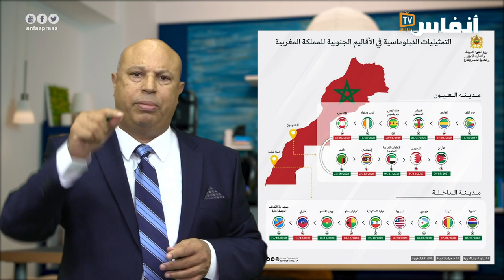حقيقة ماشي خيال.. الداخلة ستصبح هونغ كونغ إفريقيا.. كيفاش!؟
يتطرق الفيديو إلى وجوب استعادة المغرب لمجده الإفريقي بتحويل الداخلة إلى سنغافورة الإفريقية أو هونغ كونغ إفريقيا.
فالصين بنت مجدها بإحياء طريق الحرير، وعلى المغرب إحياء طريق القوافل ليبسط هيمنته على إفريقيا، خاصة مع الاستثمارات الكبرى التي تشهدها جهة وادي الذهب

# أخبار_عاجلة